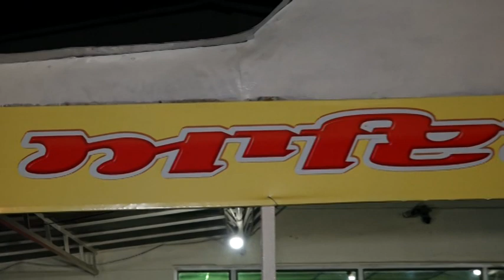Narinder & Sukhwinder | Wedding Day | part 15 | kultham | 2017 | jally movies